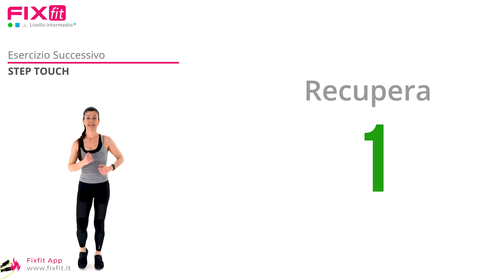Esercizi Total Body Con Cardio (Corda) Per Bruciare Calorie e Tonificare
Allenamento cardio tone con esercizi cardio alternati ad esercizi di tonificazione per al parte inferiore del corpo.

Un workout total body completo e molto dinamico con esercizi cardiovascolari di tonificazione muscolare per tonificare il corpo e consumare calorie.

Il circuito è composto da 3 circuiti a difficoltà crescente.

Struttura allenamento:
Sessione di riscaldamento
Circuito Interval 1 (30s esercizi di tonificazione e 20s salto della corda)
Circuito Interval 2 (30s esercizi di tonificazione e 30s salto della corda)
Circuito Interval 3 (30s esercizi di tonificazione e 30s salto della corda)
Sessione di defaticamento

La corda è opzionale, sono presenti solo esercizi di base che possono essere simulati a corpo libero.